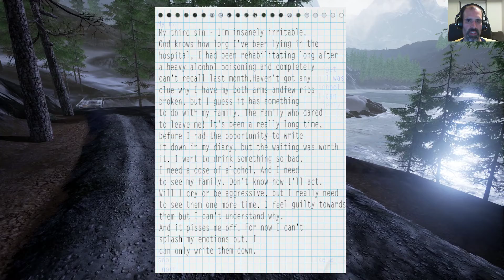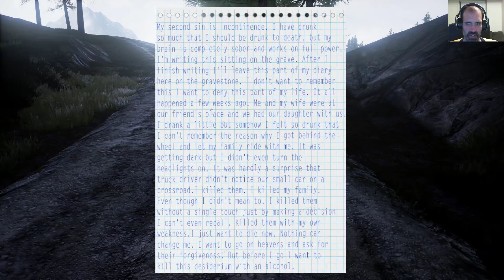Steam Cleaning - Conclusion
An incredibly short experience that relies on a few scattered notes to carry the entire narrative as the player walks around a lake.